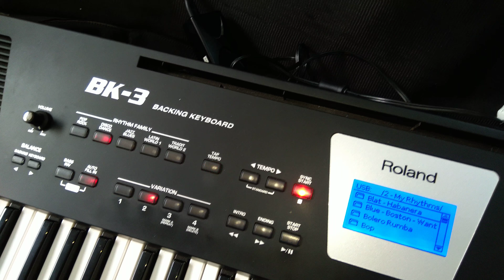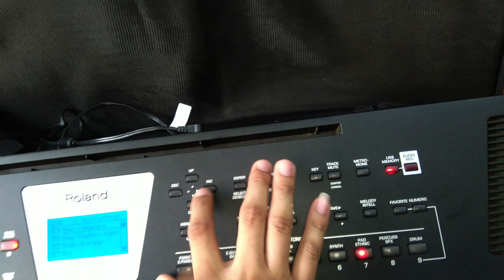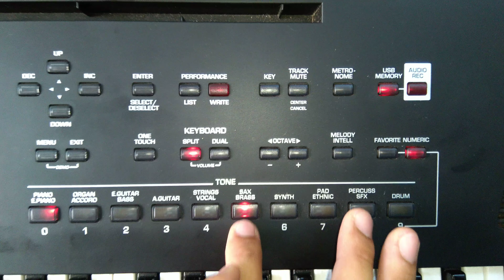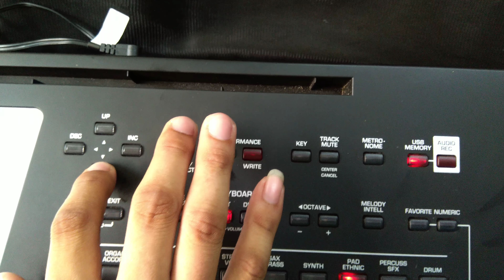Giao Roland bk3 về quận 9 và HD Sử Dụng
Anh em có thắc mắc gì cứ ném comment vào